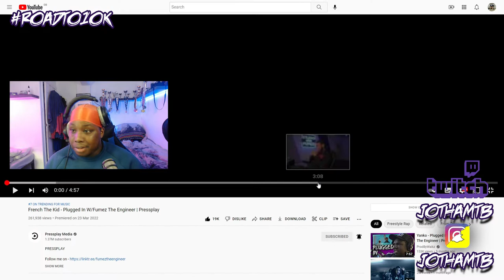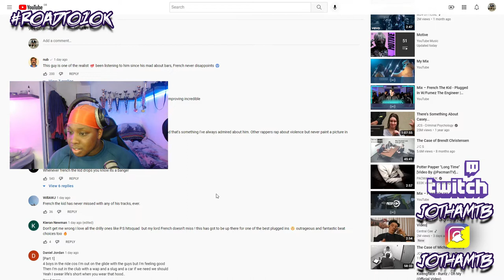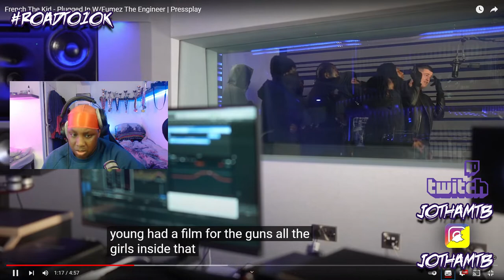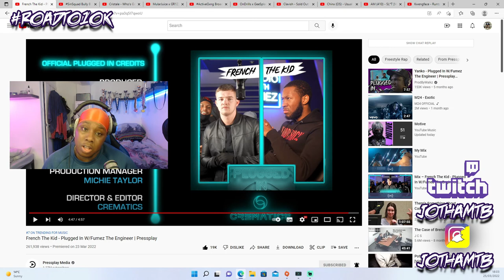French The Kid - Plugged In W/Fumez The Engineer | Pressplay | REACTION